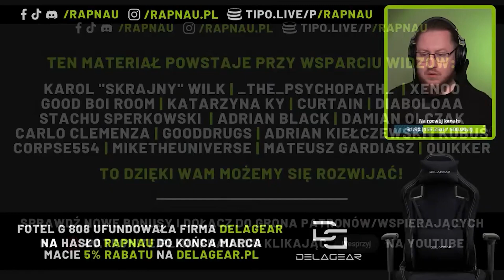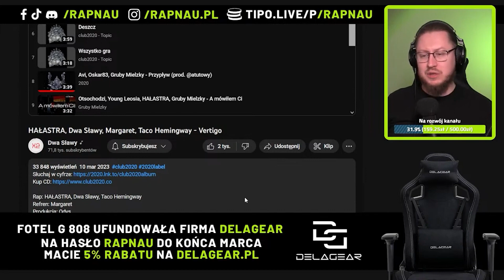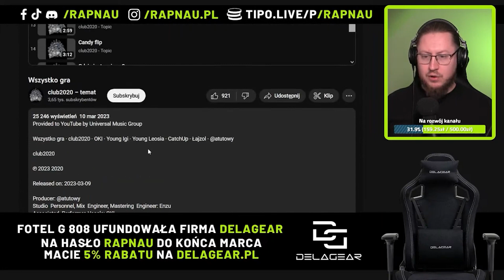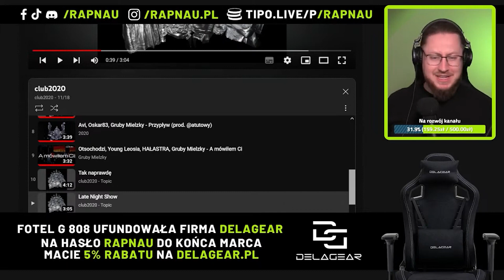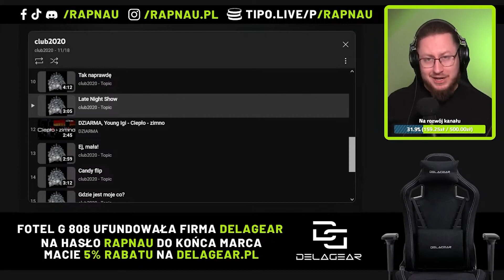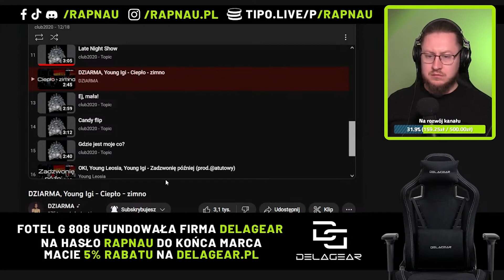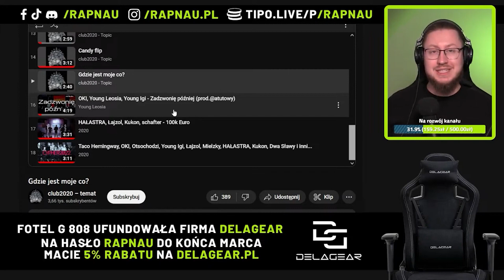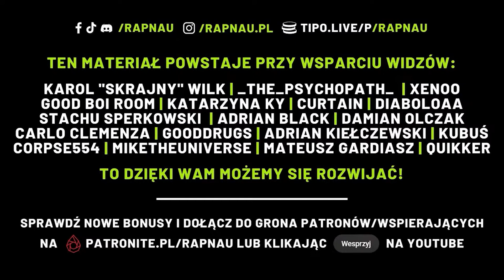2020 "CLUB2020" | ZAPIS ODSŁUCHU ALBUMU 🔴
Nagrywasz i chcesz pokazać się podczas streama? Wyślij swój numer na czwartkowy stream LIGI RAPNAU (próg od 20 PLN):